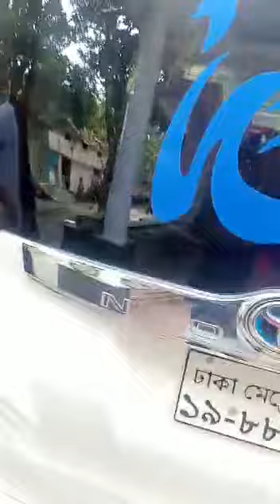বিক্রি হবে যোগাযোগ ✆+880 1902-568314